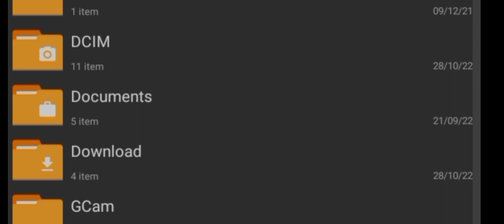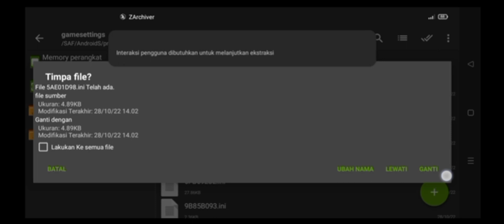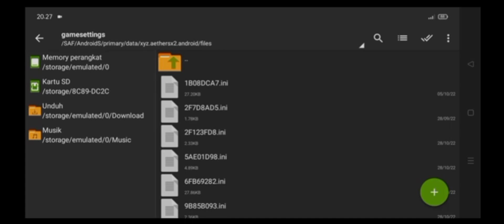CONFIG SETTING AETHERSX2 ALTERED BEAST MEDIATEK HELIO G85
Device :
Ram 4/64